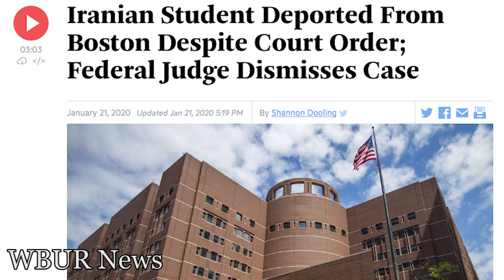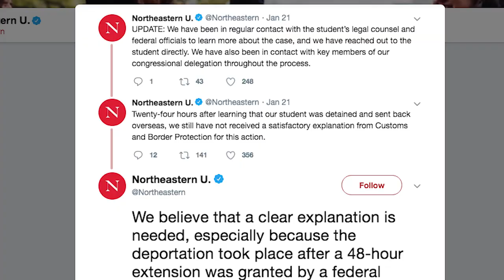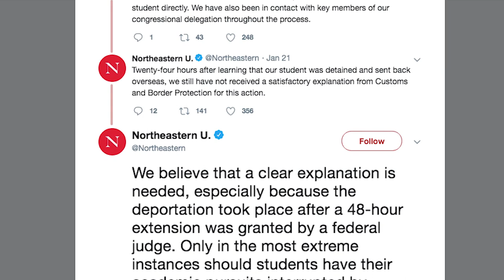Northeastern Protests in Support for Iranian Student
On January 21st, Northeastern students organized a protest at Centennial Common in response to Iranian student Mohammad Shahab Dehghani Hossein Abadi's deportation by the US' Customs and Border Control agency.

Reporter: Ilana Gersten
Camera: Bryce Dearden
Editing: Aamir Islam
Production: Corey Dockser, Advika Grover, Emma Toole, Sofie Kato, Neal Cox